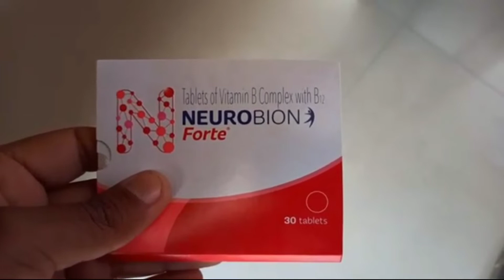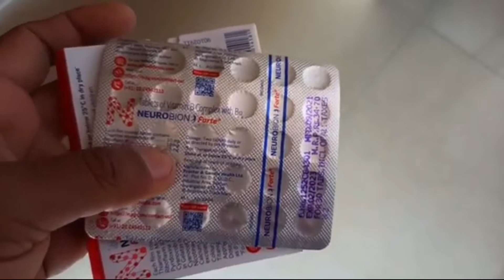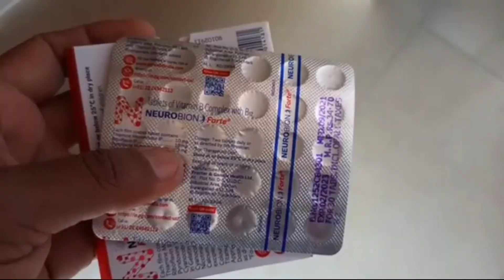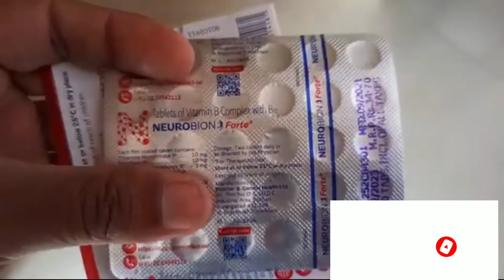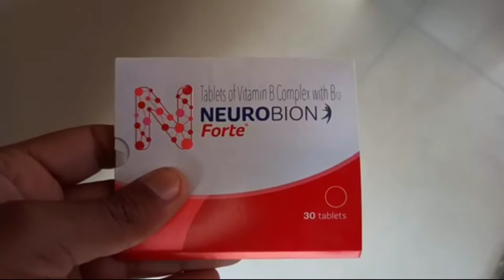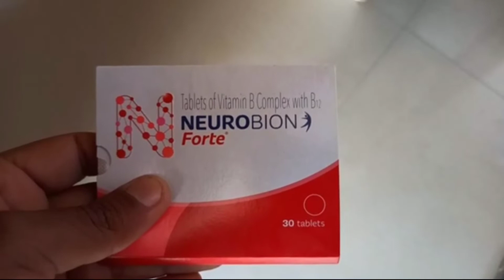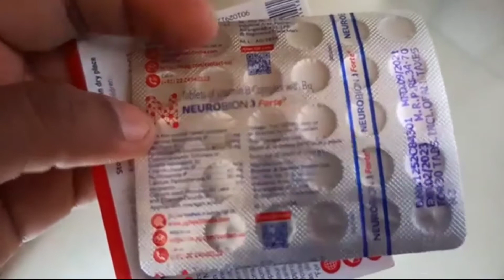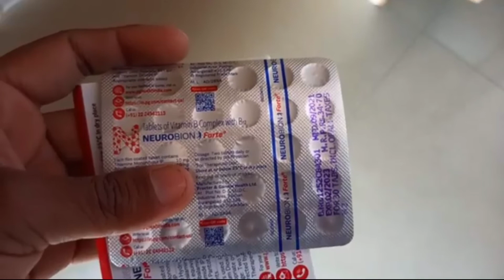Neurobion Forte Information In Hindi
I Am Mrityunjay Kumar
M.pharm(Pharmacuetics)

In this video I m doing  review on - Neurobion Forte

I Am On Youtube To Express My Self And My Knowledge Towards Pharmacy...

Which Can Ease You In Doing Pharmacy Course...